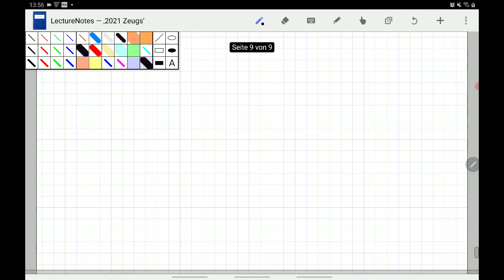Q11 Exponentialgleichung mit e und ln lösen